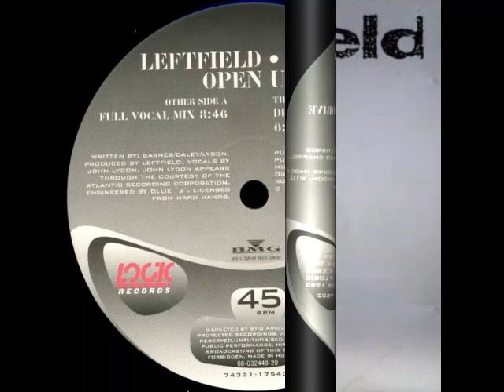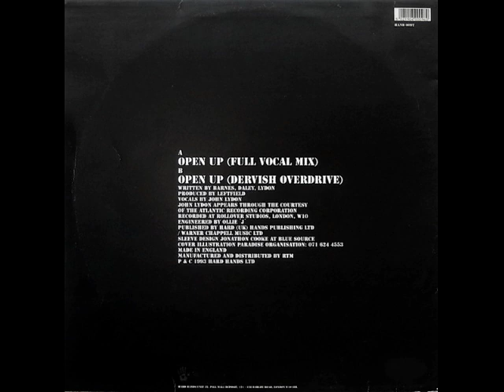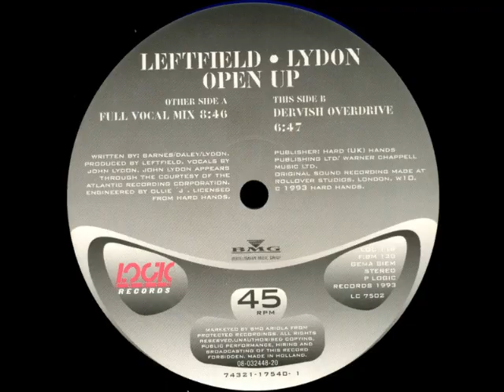Leftfield & John Lydon - Open Up (12" Full Vocal Mix) 1993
Producer – Leftfield
Vocals – John Lydon
Written-By – Lydon, Barnes, Daley

"Open Up" is a song by British electronic duo Leftfield featuring John Lydon (of Sex Pistols and Public Image Ltd.). It was released as a single on 1 November 1993 by Hard Hands label. The single reached number 13 on the UK Singles Chart, number one on the Music Week Dance Singles chart and number 39 in both Australia and New Zealand. NME reported in their 18 September 1993 issue, "This is the record that people have always wanted Lydon to do." In 2014, the same publication ranked "Open Up" at number 444 on their list of the "500 Greatest Songs of All Time". A black-and-white music video was produced to promote the single, directed by British director Lindy Heymann.

Critical reception
Caroline Sullivan from The Guardian wrote that Leftfield and Lydon "have produced a surprisingly excellent one-off single. Lydon is in finest misanthropic form, the subject of his ire his adopted home, Hollywood. He has discovered a lower register to offset his nasal bark; this, and LeftField's clattering technomatic beat make him sound positively sinister." In his weekly UK chart commentary, James Masterton described it as "a rather brilliant piece of dance with Lydon's customary snarling vocals adding to the effect quite brilliantly and giving him a bigger hit than PIL have managed since "Rise" made No.11 in 1986." David Bennun from Melody Maker viewed it as "an incongruous but necessary arc of bile jetted in the face of positivity." Pan-European magazine Music & Media commented, "It's surprising to hear what Johnny Rotten can do to a '90s dance track, and impressive too. His classic voice works a thread of hysteria through a basically pumped track from Leftfield. A dark piece, well worth checking."

Andy Beevers from Music Week rated it four out of five, adding, "The end result actually lives up to the hype, with Lydon's revitalised ranting carried along by a thumping trance production. It is certain to be a big specialist seller, and it could cross over if the tiny Hard Hands label plays its cards right." Sherman at the Controls from NME named it The Club Record the World Needs of the Week, while the magazine's Iestyn George named it Punk Rock Single of the Week, declaring it as Leftfield's "finest moment yet." Brad Beatnik from the Record Mirror Dance Update wrote, "This really is a remarkable record. The combination of Leftfield's deep, dubby rhythms and John Lydon's unique, crazed vocals is awesome. Imagine the pummelling insistency of 'Rez' combined with a near psychotic frenzied vocal and you'll be somewhere near the majesty of this track." Another Record Mirror editor, James Hamilton, noted, "Sex Pistol John Lydon quaveringly wails "burn, Hollywood, burn" (among other lyrics) through an actual quite Frankie Goes To Hollywood-like surging chugger".

Lyric:
Burn, burn [Repeat: x 2]

Open up
Now open up

You lied, you faked
You cheated, you changed the stakes
Magnet toss that pie in the sky
Unrehearsed, let the bubbles burst
All in all, a dreaming circus
A fuel in the tea with parody
Tragedy or comedy
Probably publicity

Open up, make room for me
Now open up, make room for me

Lose myself inside your schemes
Go for the money, honey
Not the screen
Be a movie star, blah blah blah
Go the whole hog
Be bigger than God

Burn Hollywood burn, taking down Tinseltown
Burn Hollywood burn, burn down to the ground
Burn Hollywood burn, burn holywood burn
Take down Tinseltown, burn down to the ground

Down, into the ground

Burn...